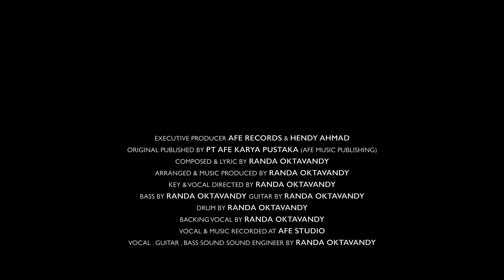Efah Aaralyn Ft Randa Oktovandy - Menunggu Disini (Official Music Video)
Efah Aaralyn Ft Randa Oktovandy - Menunggu Disini

Vocal Recorded at Afe Record
Vocal, Guitar, Bass Sound Engineer by Randa Oktovandy
Mixed & Mastered by Anto

♫ Lirik ♫

Tak sengaja
Melihat dirimu yang tersipu malu
Melihatku disini
Berharap aku kan tersenyum

Entah mengapa
Kau membuat aku bertanya
Kenapa ? dan apa ?
Yang kau inginkan dariku

Datanglah engkau kepadaku
Katakan saja yang engkau mau
Kudisini menunggu
Kuharap dirimu tau dan mengerti
Isi didalam hatiku uuuuuu
Aku menunggumu disini ...

Entah mengapa
Kau membuat aku jadi gila
Tak pernah kukira
Kiniku yang menginginkan dirimu

Datanglah engkau kepadaku
Kudisini menunggu
Aku menunggumu disini ...
Kumenunggumu disini ...

Datanglah engkau kepadaku
Kudisini menunggu
Aku menunggumu disini ...

AFE RECORDS is a record label based in Jakarta, Indonesia. Our artists include WARNA, Gugun Blues Shelter, Garux, Band OMOM, 3 Composers, Think A Belle, Efah Aaralyn, Ifan Seventeen, Rizky Billar, Ihsan Tarore, Sahrul Gunawan, The Potter's, 3 Tahier, Renaga, Cathy Fakandi, Bona, Adiezty Fersa, Yonggi Mikama, and Many more.

Contact Business :
Afe Artist Management
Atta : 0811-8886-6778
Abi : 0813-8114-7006